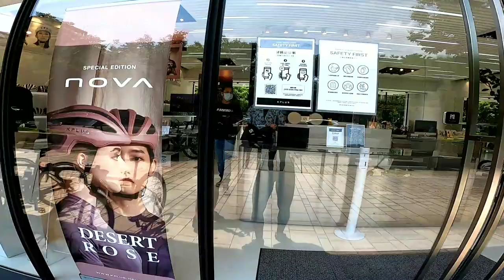exploring taipei + buying go pro hero8 and kplus helmet